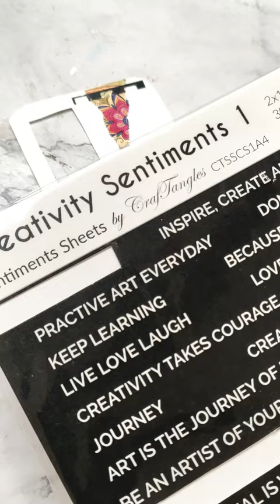DIY Phonecase Cover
Hope you enjoyed today's tutorial
Thanks,
Team HNDMD